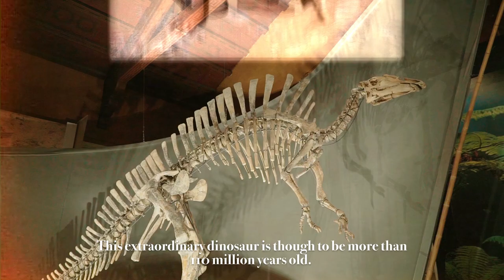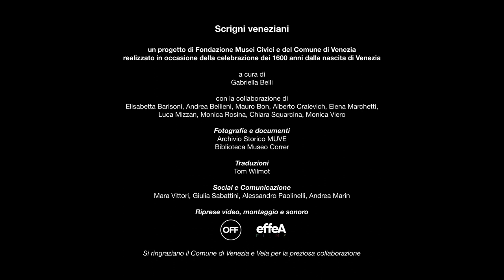SCRIGNI VENEZIANI - Un curioso veneziano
Per il secondo appuntamento di SCRIGNI VENEZIANI oggi vi portiamo alla scoperta della creatura più rara e curiosa che abita a Venezia: l'Ouranosaurus nigeriensis, il dinosauro che accoglie il visitatore al Museo di Storia Naturale di Venezia.
Seguiteci ogni mercoledì con un nuovo video per celebrare i 1600 anni dalla fondazione della Città.
Si ringrazia la Fondazione Giancarlo Ligabue per i materiali fotografici